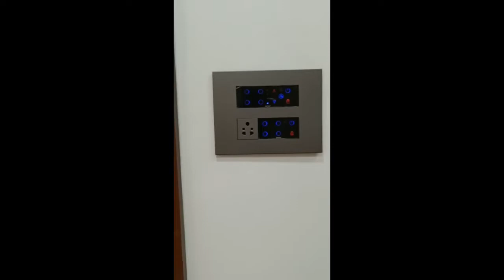Beautiful Smart House for sale/east phase g+1 house/ House for sale in hyderabad/Ready to move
Total Smart House 🏡
133 East phasing G+1,
Woodwork, cupboard work,
Wall paper,
Smart locks ,
Smart switch’s,
Jaguar hardware,
CCTV cameras,
Kitchen chimney kaff,
kitchen stove kaff  four burner,
indexon stove kaff two burner,
Steel gate (SS),
Number one teakwood  doors,
White best granite for kitchen,
anti skid granite parking and steps flooring,
Best granite for flooring,
At Turkayamjal
Cost 1.30cr